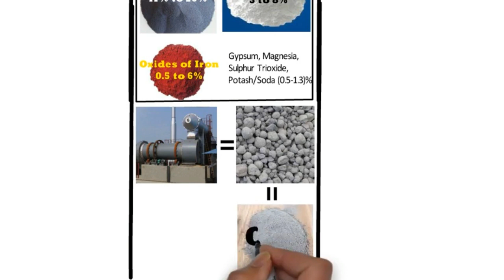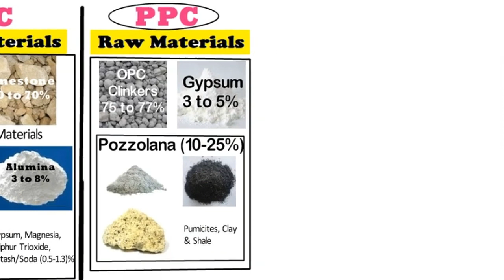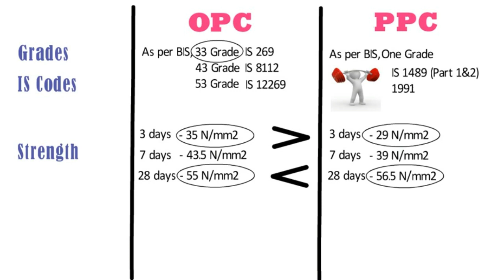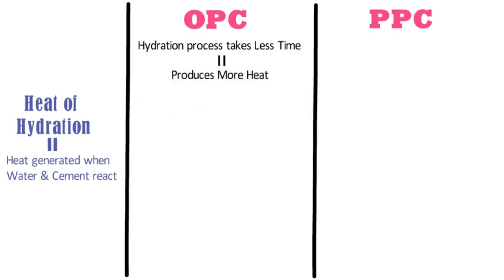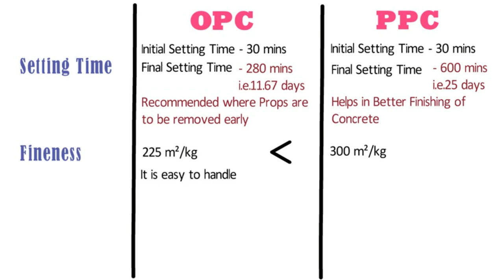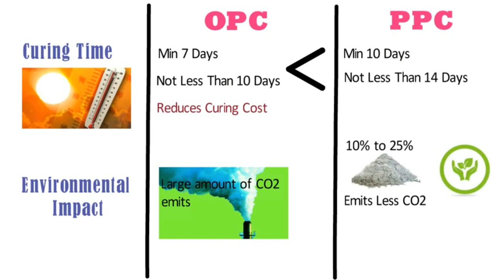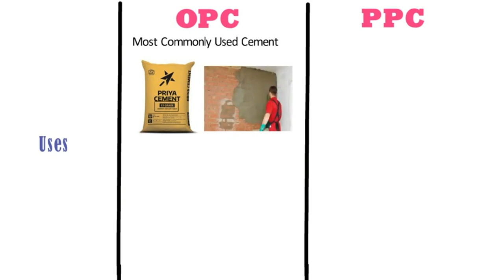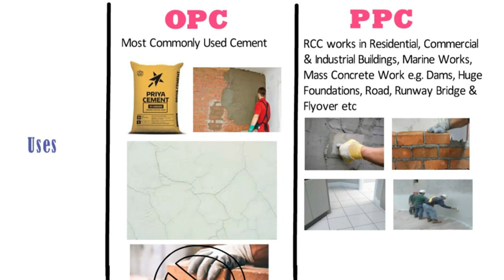For Civil Q C Engineers , what is the difference between OPC & PPC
For Civil Q.C Engineers , what is the difference between Ordinary Portland Cement OPC &  Portland Pozzolana Cement PPC  Types